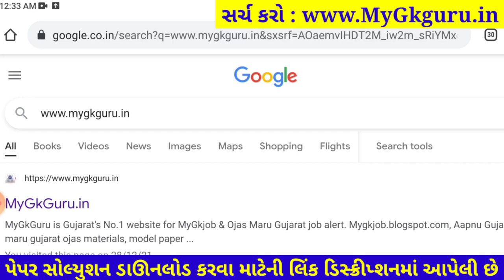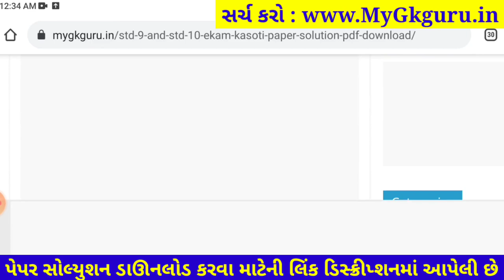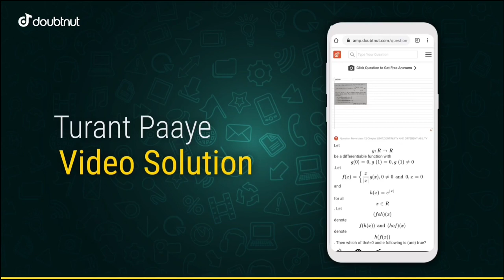Dhoran 10 Ganit ekam kasoti paper solution december 2021| Std 10 Maths Ekam Kasoti Solution 2021 PDF